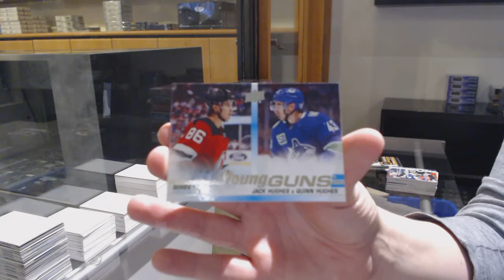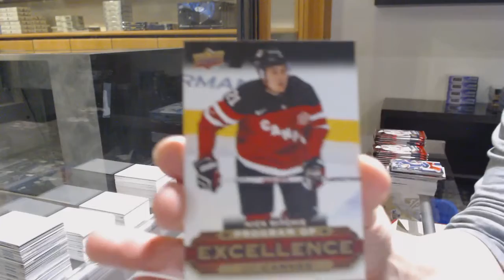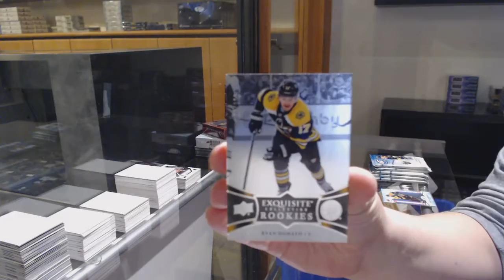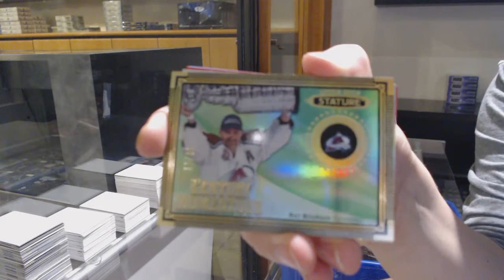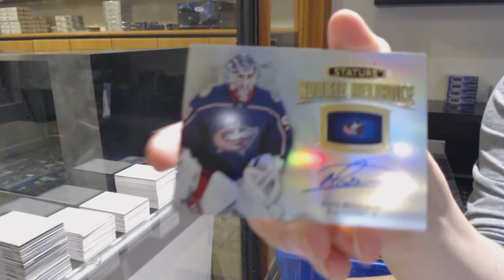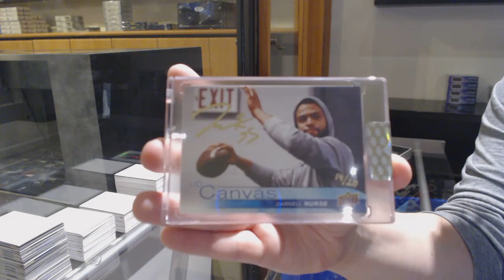7 Box Hockey Mix Break With BuyBacks - C&C GB #12,061